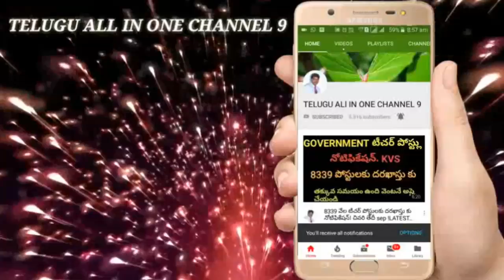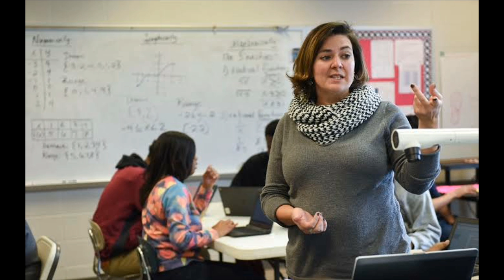ఆంధ్ర ప్రదేశ్ Sep — 2018 DSC— ఏ పోస్టుకు ఎన్ని ఖాళీలు ! పూర్తి వివరాలు! latest news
Ap dsc 2018 Notification release, ap DSC affial Notification release,ap ap DSC 2018  VACANCIES,AP DSC SUBJECT WISE POSTS,AP DSC DISTRICT WISE POSTS, SYLLABUS PATTERN CHANGE,ap